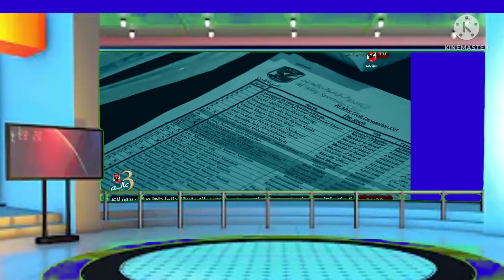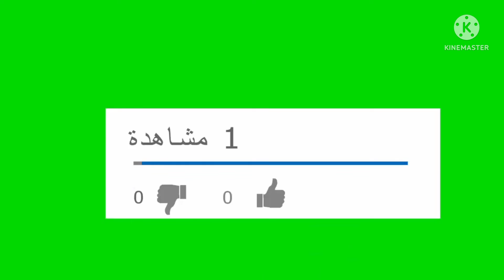الأهلي و الوداد نهائي دوري أبطال أفريقيا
الاهلي والوداد بث مباشر, الاهلي والوداد المغربي بث مباشر, مباراة الاهلي والوداد بث مباشر يلا شوت

الوداد_ الأهلي
# الأهلي_ الوداد
11#_ يا أهلي